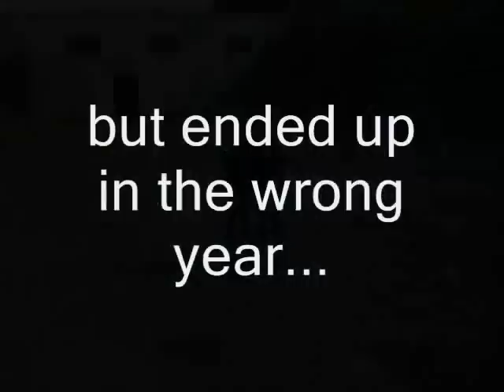Abandoned Sawmill Of The Dead Trailer